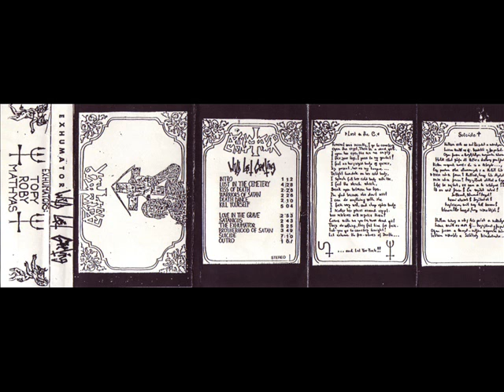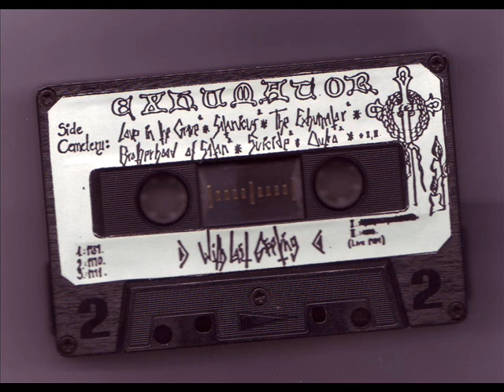Exhumator-The Exhumator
Hungarian Death Metal band,formed in -91
The song was taken from their first demo "With Last Greeting" -91